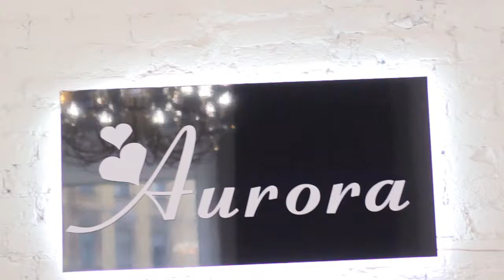Свадебный салон Aurora